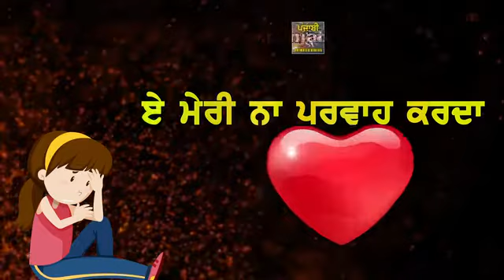Tere Bin Kive by Ramji Gulati whatsapp status video